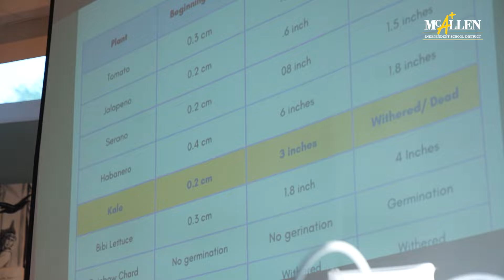Cathey Middle School students participate in university study | McAllen ISD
Students at McAllen ISD's Cathey Middle School have been involved in an aeroponics plant study all year. It is an aeroponic research study in which the school is working with the University of Missouri. Aeroponics is a method of growing plants in open air or in a mist. No soil is used. Ten students participated and presented their discoveries on May 23, 2024. In McAllen ISD, teachers go the extra mile to ensure lessons have rigor and authenticity to challenge students and open their minds. To learn more about McAllen ISD's exciting schools and programs, contact Student Outreach at 956-687-MISD (6473).

MITV is the television station owned and operated by McAllen ISD.